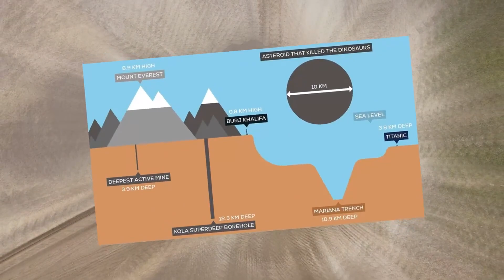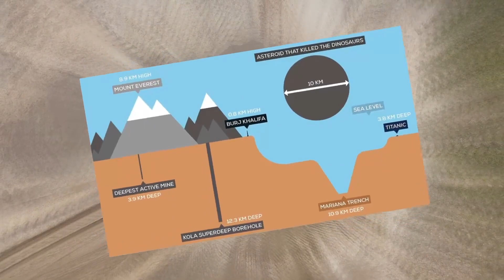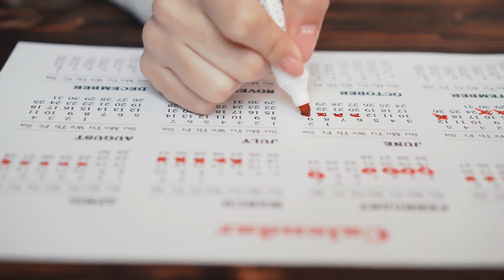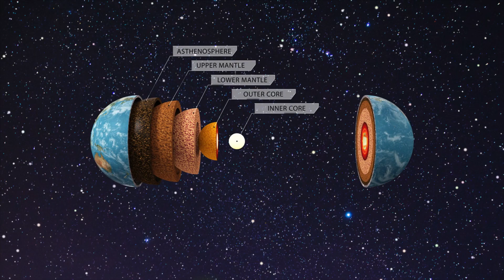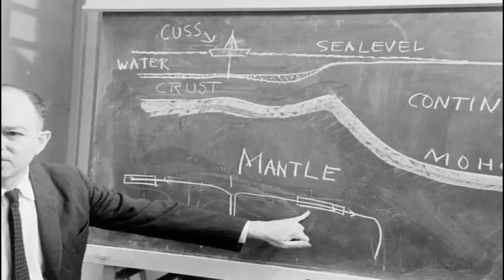The deepest hole on earth has been sealed after scientists found an unexplained object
Have you read the classic Jules Verne novel entitled “Journey to the Center of the Earth?” The science fiction novel definitely made our imagination run wild. But have you ever wondered what really is in the center of the earth?